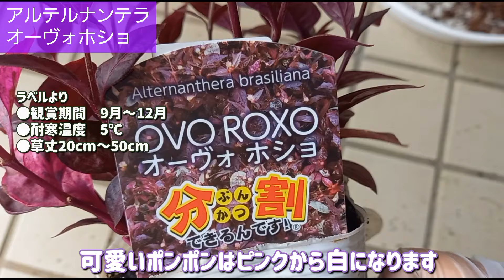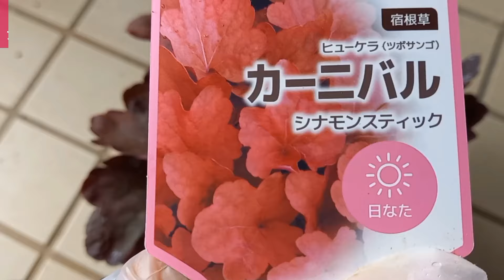チョコ色はおしゃれ色🎵【秋の寄せ植え】ヒューケラで更に大人可愛いく秋らしく😊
今回は秋からも綺麗なチョコレートコスモスを使って寄せ植えにしてみました😊

寄せ植え後は様子を見ながら冬越しして育てます。
半分程葉を残してカット(もっと低くめでも葉を残してカットします)
2か月もすれば乱れたり寒くなると枯れるものが出てくるのでまた見直しも必要です😊
やっと涼しくなり寄せ植えも株数を増やせるかなと…(調子にのりやすいｗｗｗ)色々入れました…🤭
風通しの良い日なたに置いて😊蒸れも気にしながら適宜カットします(^_^ゞ

育て始めていたレウコフィラムの秋の開花の様子や他のその後の様子も少し…最後まで見て頂けると嬉しいです🙇

ご登録頂いた方いつも見て頂いている方本当にありがとうございます🙇
大変嬉しく励みになっております✨

(チョカモカの寄せ植え)
●チョコレートコスモス
●アルテルナンテラオーヴォホショ
●ヒューケラリオ
●ヒューケラカーニバル　シナモン　スティック
●からす葉みせばや
●洋種小判の木　朱里
●ハツユキかずら少しずつ